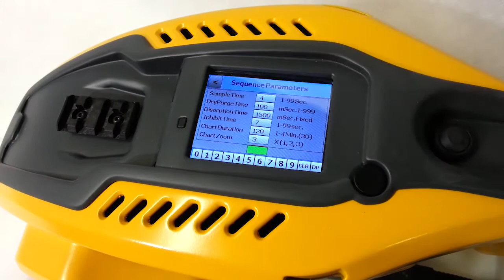STI GC Detector - Handheld / Desktop, Vapor Explosives Detector